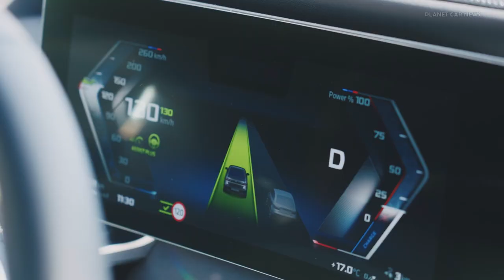BMW i7 Automated Driving Demonstration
The BMW Group is the first automobile manufacturer in Germany to offer a system for partially automated driving at speeds of up to 130 km/h. The German Federal Motor Transport Authority (KBA) has now granted the company the relevant special permits. It enables them to take their hands off the steering wheel and place them in a comfortable position while driving.

Source : BMW